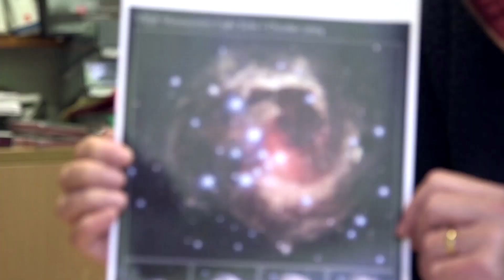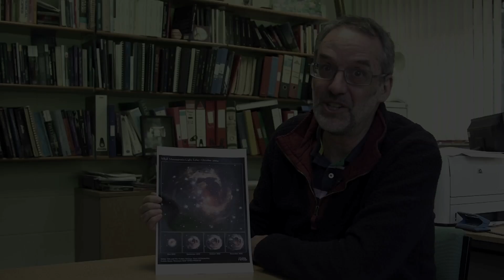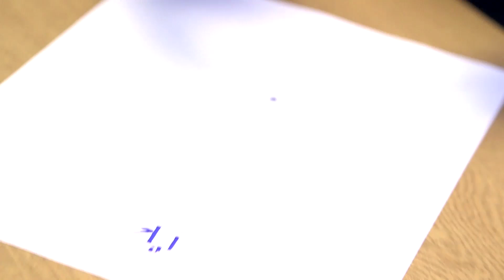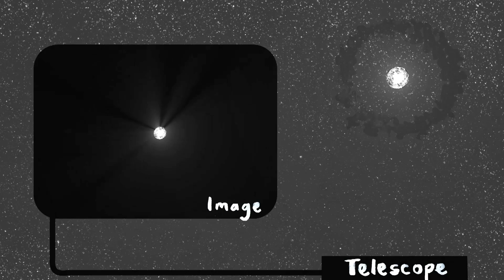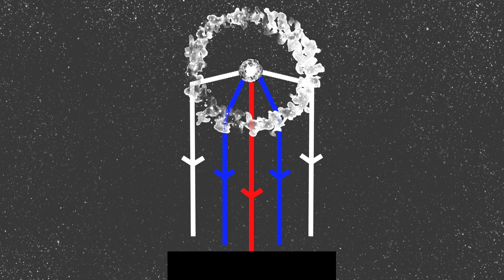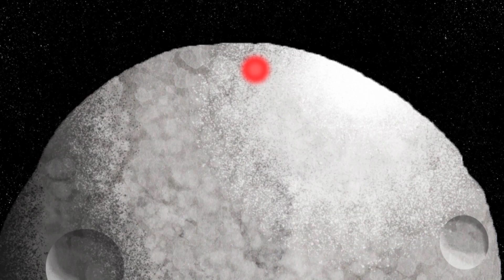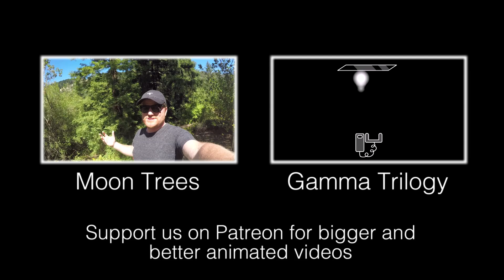Superluminal Speeds (faster than light) - Sixty Symbols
More links and info below ↓↓↓

This video features Professor Mike Merrifield from the University of Nottingham. Additional animation and editing in this video by Pete McPartlan.

Additional editing & animation by Pete McPartlan

Apologies for a few minor sound glitches part way through this recording.